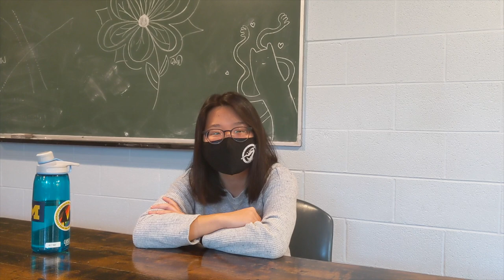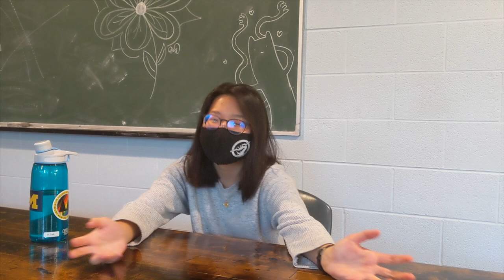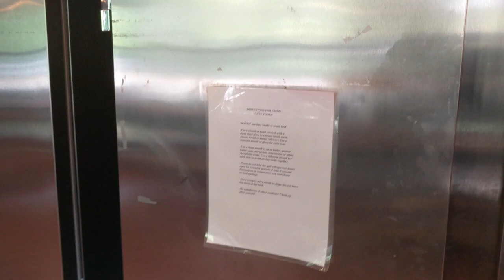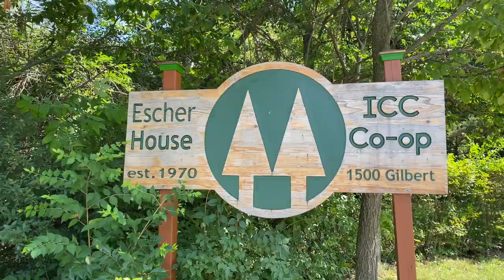Escher Cooperative House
Check out what Escherites have to say about living in their co-op home! Escher is the North Campus Co-op in the ICC Ann Arbor, and one of the only co-ops on campus that allows you to pick your room when signing (single room for sure!) and has a lovely yard, interior, and house culture. Many undergrads, grad students, and young professionals find home in Escher, making it one of our more mature but still playful co-ops. If you need quiet, you can find it, and if you want a social atmosphere, you can find it. It is right nearby baits, burs, courtyards, the ncrb, and other north campus buildings, with a very competitive bus stop located right outside, as well as a plentiful amount of parking. Learn more about escher and see the HOUSE TOUR WALKTHROUGH on the icc